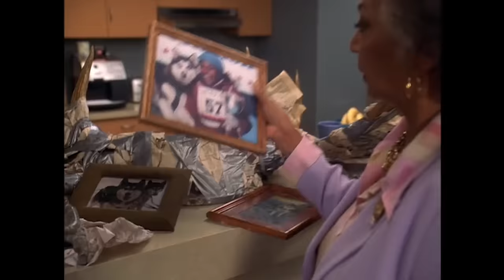Snow Dogs - DisneyCember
Is Snow Dogs really a Christmas movie? Well, Google said it was. Um...Merry Christmas I guess!

Snow Dogs is a 2002 American adventure comedy film directed by Brian Levant, and produced by Jordan Kerner. The film stars Cuba Gooding Jr., with a supporting cast of James Coburn (in one of his final film roles), Joanna Bacalso, Sisqó, Nichelle Nichols, Christopher Judge, Michael Bolton and M. Emmet Walsh. The film was released in the United States on January 18, 2002, by Walt Disney Pictures. The film is inspired by the book, Winterdance, by Gary Paulsen.